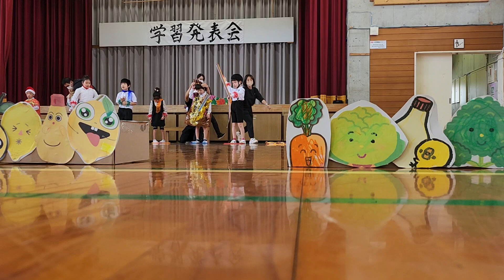Bammy Christmas Special